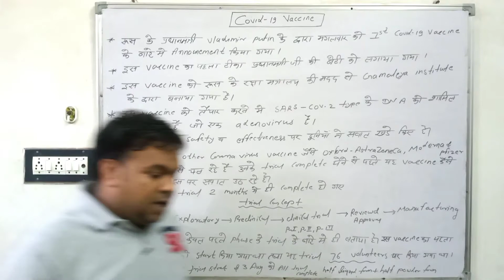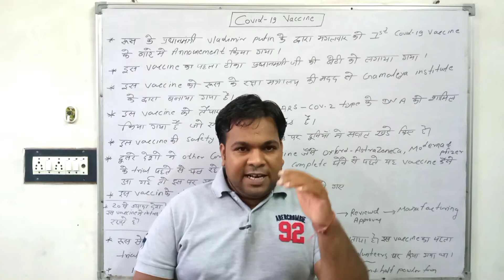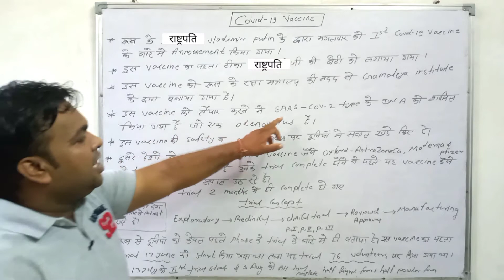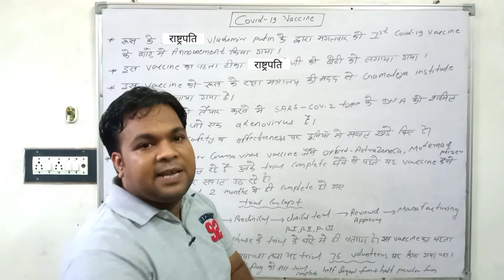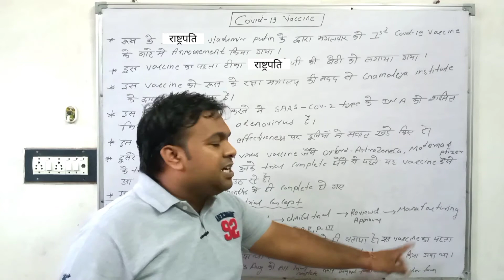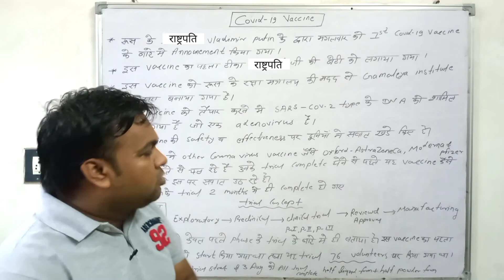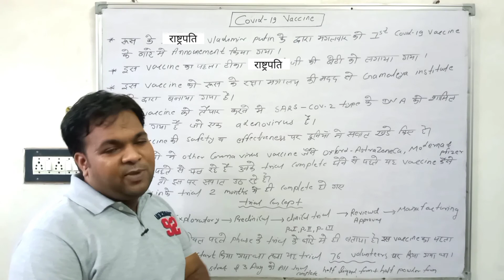Russia makes Vaccine for Covid19 - President Putin announces Russian Vaccine